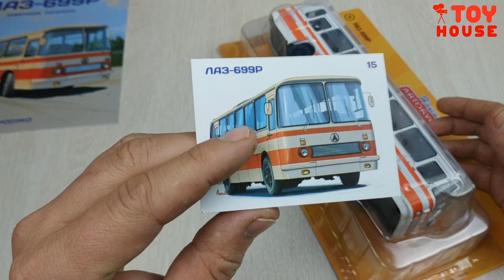Модель автобуса ЛАЗ 699Р 1/43. Наши автобусы Модимио №15. Про машинки.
Модель автобуса ЛАЗ 699Р Наши Автобусы №15 Модимио / Modimio масштаб 1/43. Распаковка и обзор коллекционной масштабной модели. Про машинки модельки.